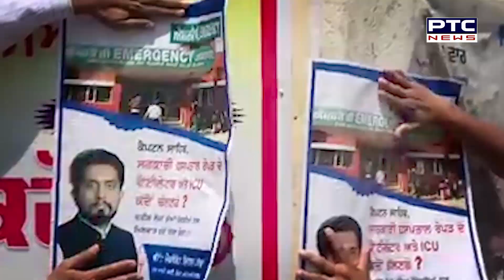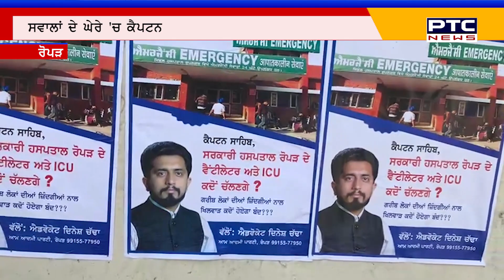ਕਿਉਂ ਨੇ ਸਰਕਾਰੀ ਹਸਪਤਾਲਾਂ ਖ਼ੁਦ ਬਿਮਾਰ ?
ਕੋਰੋਨਾ ਕਾਲ 'ਚ ਸਿਹਤ ਸਹੂਲਤਾਂ ਨੂੰ ਲੈ ਕੇ ਉੱਠੇ ਵੱਡੇ ਸਵਾਲ
ਥਾਂ-ਥਾਂ 'ਤੇ ਲੱਗੇ ਪੋਸਟਰ ਪੁੱਛ ਰਹੇ ਨੇ ਕੈਪਟਨ ਤੋਂ ਸਵਾਲ
ਸਵਾਲਾਂ ਦੇ ਘੇਰੇ 'ਚ ਕੈਪਟਨ
ਰੋਪੜ ਜ਼ਿਲੇ੍ਹ 'ਚ ਪੁੱਛੇ ਜਾ ਰਹੇ ਸਵਾਲ
'ਵੈਂਟੀਲੇਟਰ ਤੇ ਆਈ.ਸੀ.ਯੂ ਸੁਵਿਧਾਵਾਂ ਹੋਣ ਦੇ ਬਾਵਜੂਦ ਕਿਉਂ ਨਹੀਂ ਮਿਲ ਰਹੀਆਂ ਸਹੂਲਤਾਂ'